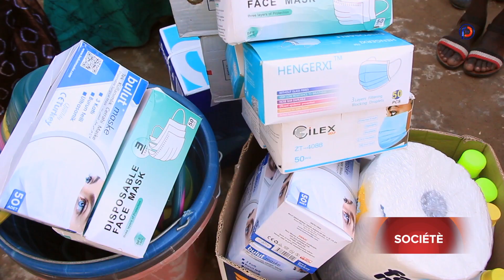Distribution de masques par le mouvement "Thiés Ca Kanam" à l'école Petite Thialy